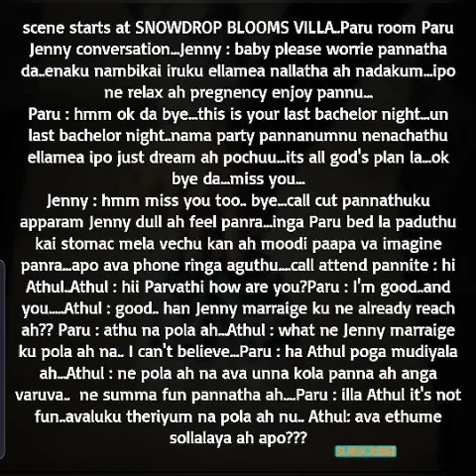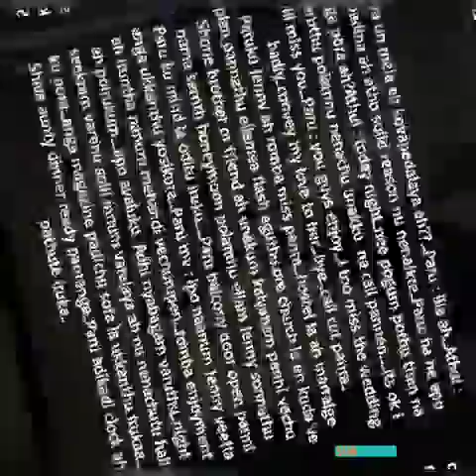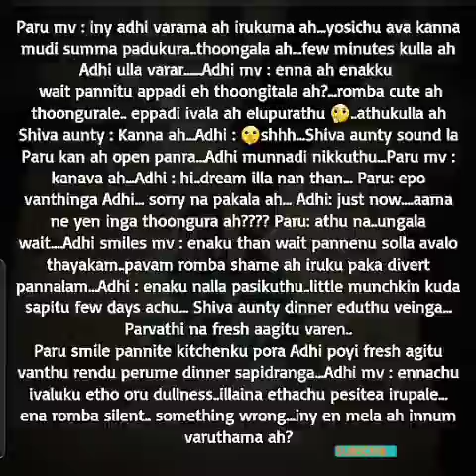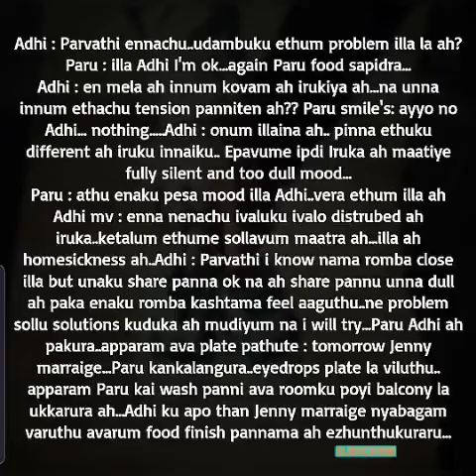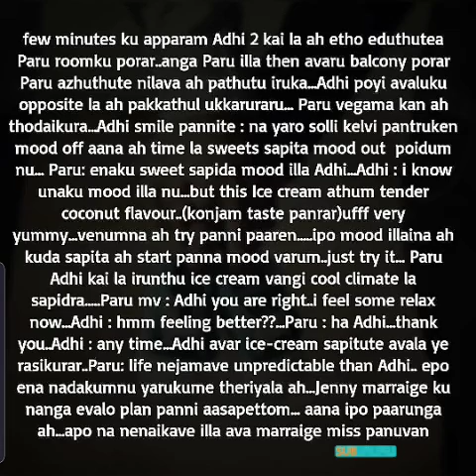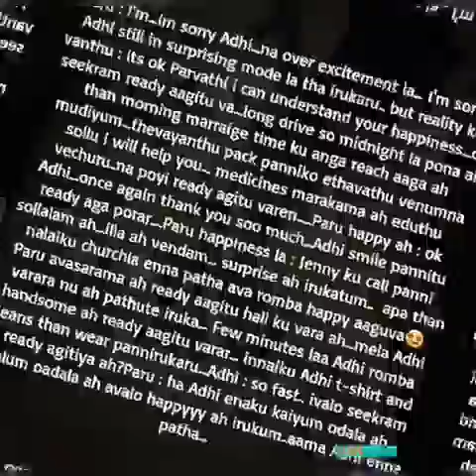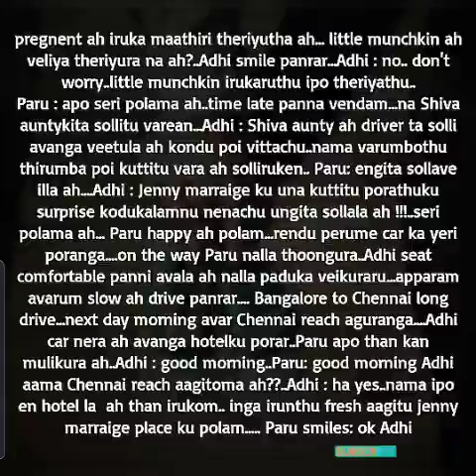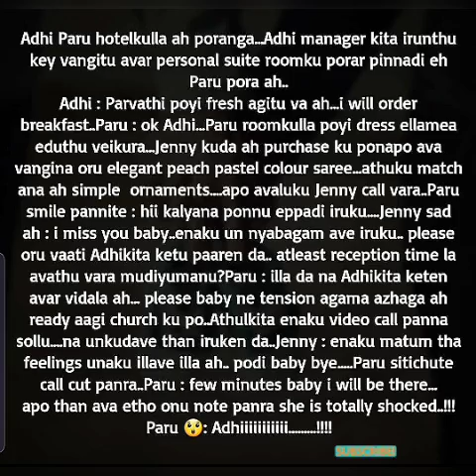Un Karuvaraiyil En Idhayam || Episode No - 37 || AP Tale Time